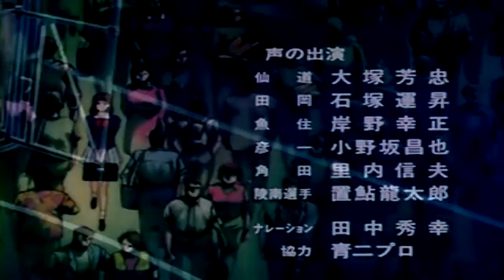Slam Dunk- Ending Latino (Restauración) HD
Slam Dunk (スラム ダンク Suramu Danku) es una obra de Takehiko Inoue que cuenta además con una serie de anime de 101 episodios más un total de 4 películas. Fue publicado entre el 1990 y 1996 en la revista Shōnen Jump.

NOTA: Hice lo que pude con el Audio ya que, Esta muy mal grabado originalmente.